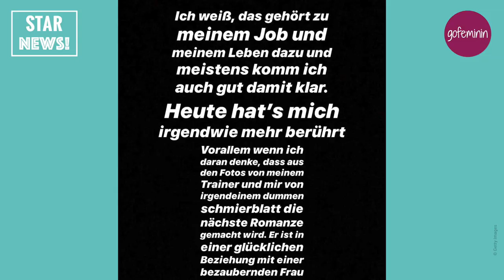Lena Meyer-Landrut äußert sich zu dem neuen Mann an ihrer Seite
In ihrer erstaunlich offenherzigen und emotionalen Insta-Story spricht Lena Klartext.